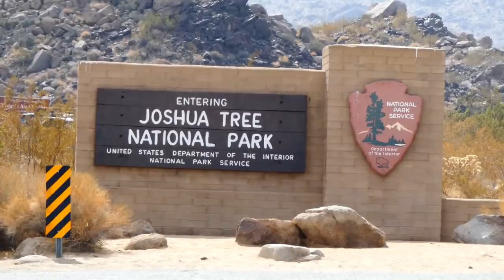Stories with The Duke of Oakley & RL Osborn: Talking about Back in the Day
Here is the second video from the trip Dylan and I recently took.  After stopping in Thousand Oaks to ride the Sapwi Bike Park, we headed down to Yucca Valley to see the Ole Duker!  We had a blast hanging all weekend long hitting all the local skate parks and just catching up in genearl.

On the last night of the trip we decided to film Duke and I just hanging out reminiscing of the good ole days.  We share a lot of stories of our travels together which was a lot of fun to do.

The Plan is to do one of this videos again soon but have Mike Buff in it with Duke and I as well.

Keep Ridin'
RL

(CAPTIONS)
Our special guest today, the Duke from Oakley, Dana Duke! Hahaha. Me and I have been friends with this guy for 42 years or something like that. Tear it up Jack.  There it is, Harmony Hotel, U2 Stayed right there . Nice. For about 5 minutes! Hahaha.

Alright so we are down here in Yucca Valley California, visiting the legendary Duker from Oakley. So we are going to be doing a few stories I guess with my dad and The Duker. Peace. Do you want to say hi or say anything before we get started? Well at the current time I am just short of breaking out just all of this Joy, just seeing, just seeing the world of BMX and freestyle now just bursting and coming alive.

 And it just gives me, you know I oh, I'm just within minutes of, it's just like, it's holding back the tears is just hard enough just to see all of this response to hear about the Duker.  You know it's just heartfelt yeah, you know it's like I just can't believe how do you go out and just think each and every one that's sent me an email or a friend request and, yeah, and the only thing I only really apologize for is a lot of times I don't just have all the abilities physically to respond or do all that oh, all that stuff that to get the, get responses back to people. I think they're just happy to see you online you know and know that you are still kicking and doing your thing.

 No I ain't dead like they said on what was that Facebook crap about me being dead or something. No. I didn't hear about that. I don't know somebody sent it, they said. well yeah when we started planning this trip we told them we were going to stop here and see the duker and they all started getting crazy about it you didn't know. They were saying we better see those suspenders, the Oakley glasses, and those tight shorts. Yeah. Right up your ass oh, the red white and blue ones. Oh get out of here man the shorts are cool.

They are one off and I think they had the Oakley embroidered, it wasn't f stitched. It was embroidered in the pant leg. Duke they were like this short, right here right here, and then the suspenders pulled them up even farther. Where your nuts ever hanging out? Close. Oh yeah. It was close, but maybe that's why he met a lot of, had a lot of female friends. Let's just say. Acquaintances. Well that's probably one little item that I will just stay off on the right hand side cuz. I'm staying in the parking lane here.

 But I'm sure they dangled out a few times on a few of our adventures we’ve had together. So many. But there is, can I say something if you don't mind. Yeah. So I want to explain, I think I explain this to you guys but on our first tour, Duke and I got together you know it was Oakley BMX action and all that. Duke was announcing but Duke was on the phone booking shows as we traveled. So he was the first one that I saw book shows and he just called that bike shops and he would say hey we are doing this show are you interested in coming and having us come down and do the shows.

 And halfway through the tour it caught on like fire. But without Duke booking the shows, who knows what would have happened? you know what I mean, that was a key to the beginning of this whole situation. That was the very first tour you guys went on? The very first tour we all went on. Well you guys may have thought that that was all genius but I was just trying to figure out a way how I could stay out on tour longer. I'm thinking if I get more shows I get to stay out longer. There you go.

 But it wasn't the most organized schedule, it was like Hey we're in El Paso Texas and they want us to end Florida tomorrow. We're we not there? And I said no you said no right, because that's like we have to leave right now, we're sweaty and not stop. He's like yeah I told them we would be there. And then it would be like back to Texas. And then up way to the East Coast oh man, Illinois oh, it's got to be up there and New Jersey. What do you think is one of your most memorable stops you guys made on a tour stop.